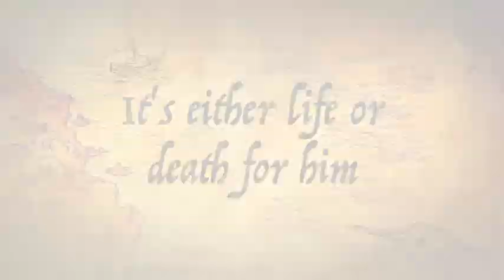Moonshadow Rise Of The Ninja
By Sartaj